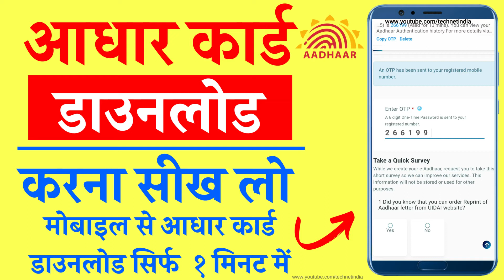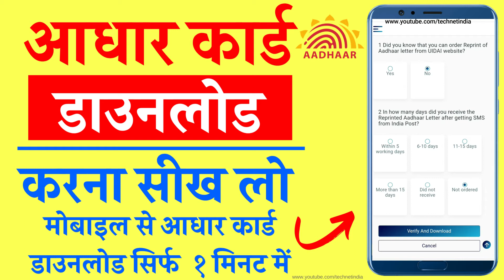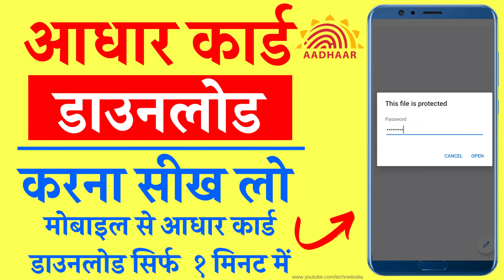Aadhar card kaise download kare | How to download aadhar card online | Mobile se aadhar download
Topic Cover in This Video:
how to download e aadhar card online
mobile se aadhar card kaise download kare bina otp ke
mobile se aadhar card kaise download kare 2020
apne mobile se aadhar card kaise download kare
jio mobile se aadhar card kaise download kare
mobile no. se aadhar card kaise download kare
face se aadhar card kaise download kare mobile se
mobile se fingerprint se aadhar card kaise download kare
jan aadhar card kaise download kare mobile se
mobile se aadhar card download kaise kare
mobile se aadhar card download karna
bina mobile se aadhar card download kaise kare
mobile ke fingerprint se aadhar card download kaise kare
mobile se aadhar card kaise download karte hai
jio mobile se aadhar card download kaise kare
aadhar card ko mobile se kaise download kare
new aadhar card mobile se kaise download kare
naya aadhar card mobile se kaise download kare
original aadhar card mobile se kaise download kare
mobile otp se aadhar card kaise download kare
mobile phone se aadhar card kaise download kare
aadhar number se aadhar card kaise download kare mobile se
update aadhar card mobile se kaise download kare
aadhar card kaise download kare bina mobile number ke